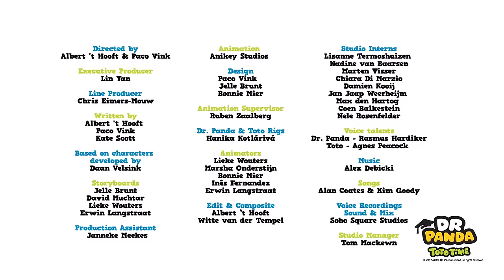Dr. Panda TotoTime | Season 2 | Full Episode 4, 5 | Kids Learning Video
Today we're taking you on two spectacular adventures! Leo's Travel and Meimei's Season!
Pack your bags, we're setting off on a journey full of fun and discovery with Leo as we learn about directions, animals, shapes and more!
Off on a whistle stop tour of all four seasons, help Meimei figure out what she needs to wear to keep warm by a cold weather, or enjoy a fun day out at the beach!

Welcome to the Official Dr. Panda TV channel!

Did you know we make kids apps?